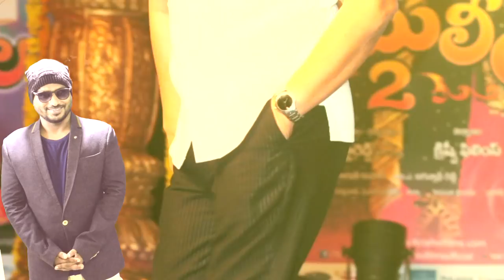ఎస్వి కృష్ణారెడ్డి గారి కుటుంబం..భార్య, ఇద్దరు కూతుళ్లు,అల్లుళ్లుతో | SV Krishna Reddy Family with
ఎస్వి కృష్ణారెడ్డి గారి కుటుంబం..భార్య, ఇద్దరు కూతుళ్లు,అల్లుళ్లుతో | SV Krishna Reddy Family with Wife and Daughters|